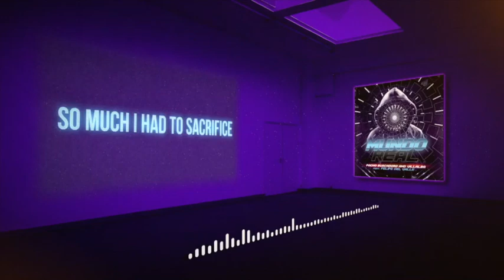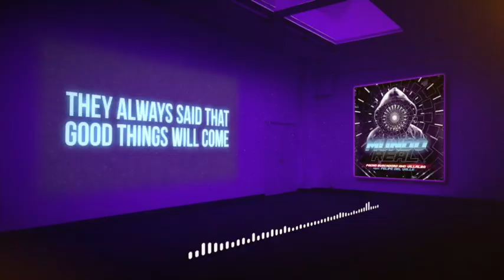MUNDO REAL - Pacho Buscadoro and Villalba feat Felipe Del Valle (video lyrics - english translation)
Welcome to the Matrix ! 😵
 « MUNDO REAL »
Artist : Pacho Buscadoro and Villalba feat. Felipe Del Valle

Texte de la chanson en français

BooGaloO - International Flavors
Afro - Latin - Tropical
Musics for Tv, advertising, movies, video games...

Producer : Stan Galouo
Label : Boogaloo Concept / Cézame Latin